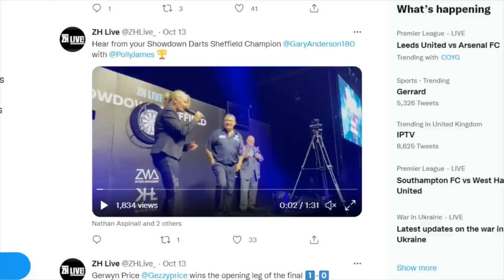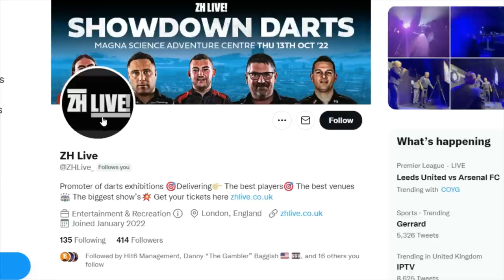I Played In A Darts Show With The World's Best Players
This past week it was a trip to Sheffield to take part in the ZH Live show featuring some of the worlds biggest names.